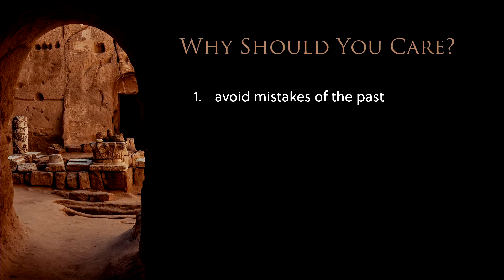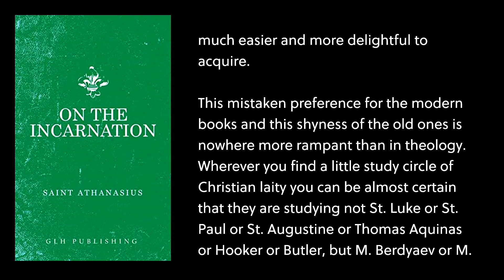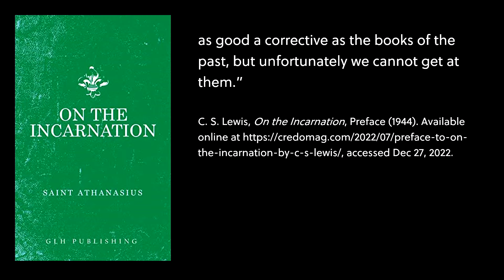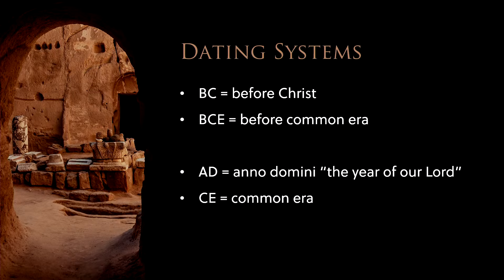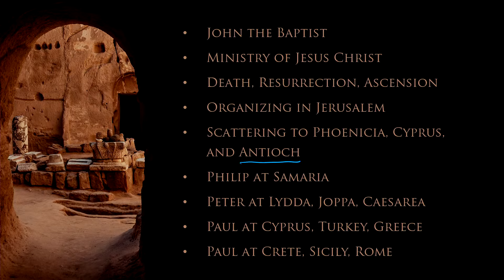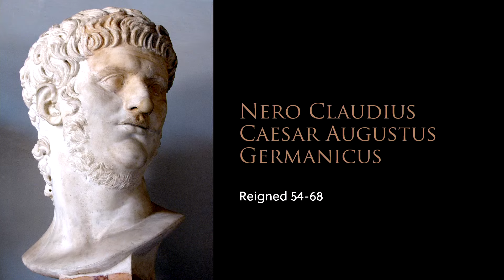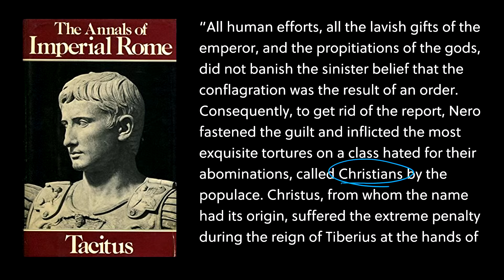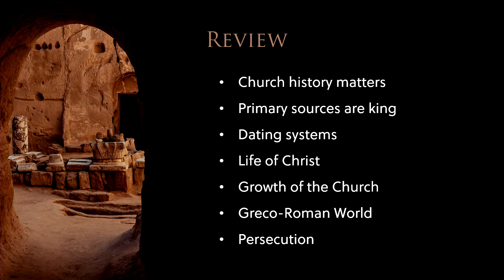1. Christianity in the First Century (Sean Finnegan)